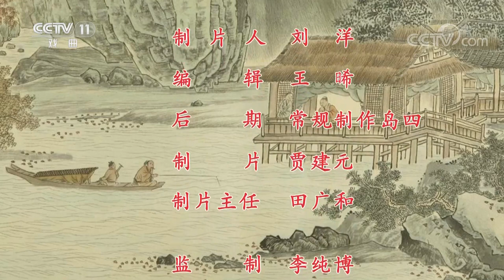京剧《哭秦庭》 2/2 来自《中国京剧像音像集萃》 20190809 | CCTV戏曲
本期节目主要内容：伍子胥灭楚后，楚大夫申包胥想起当年与伍子胥说过的“子覆楚，我必兴楚”的约言，徒步跑到秦国借兵。秦哀公迟疑不肯出兵，申包胥在秦庭痛哭，一连七日七夜，感动了秦哀公，借兵收复了楚国。倪茂才 饰 申包胥，阎建军 饰 伍子胥，刘治强 饰 秦哀公。